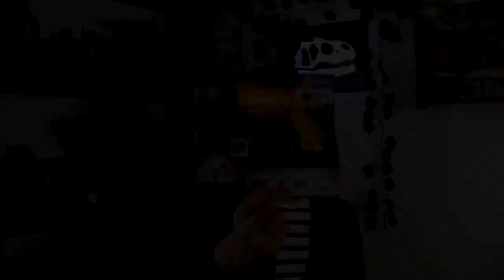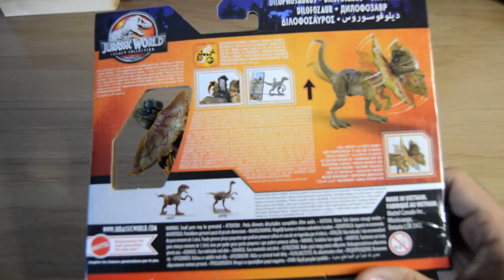REVIEW | Dilophosaurus Legacy Collection - Mattel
No video de hoje trago para vocês o Dilophosaurus da Linha legacy, Nosso querido Cuspidor dando um oi mais do que bem vindo.

Dinossauros Existem!

Não deixe se increver no canal!

*Se vc leu até aqui deixe um 🦕*